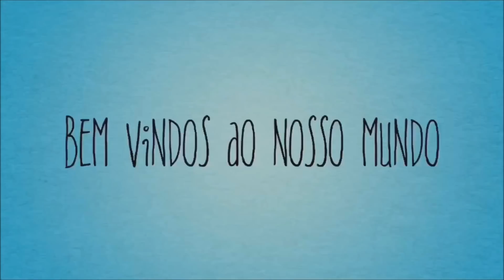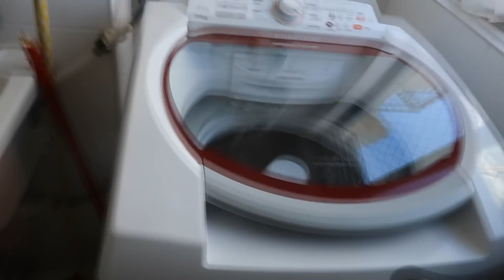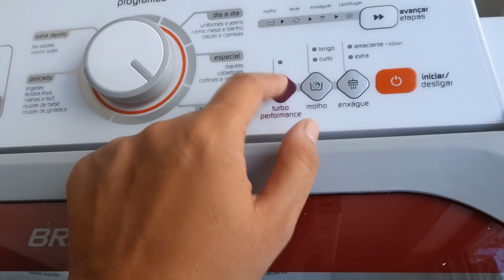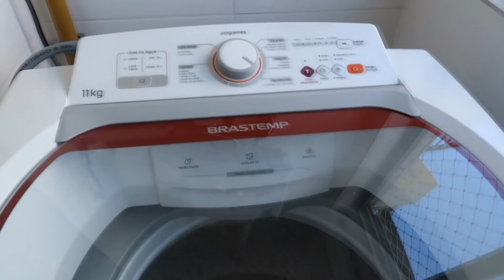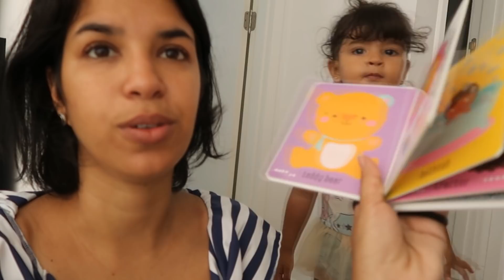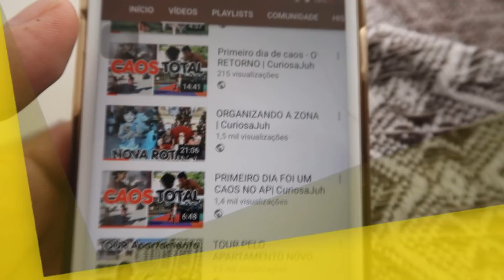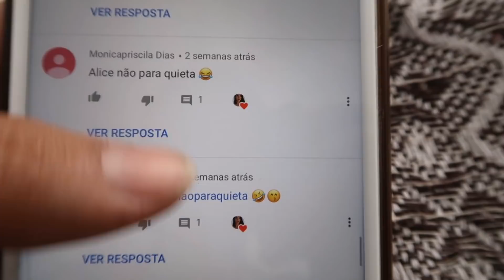ESCOLA PARA ALICE E MAQUINA DE LAVAR NOVA CHEGOU| Daily vlog CuriosaJuh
Acompanhe Também no Canal da Alice, com brincadeiras de criança e tudo sobre o universo KIDS.

DEIXE SEU COMENTÁRIO QUE EU RESPONDO TODOS! Muito obrigada pelo carinho de vocês e FIQUEM COM DEUS
bjocas Juh